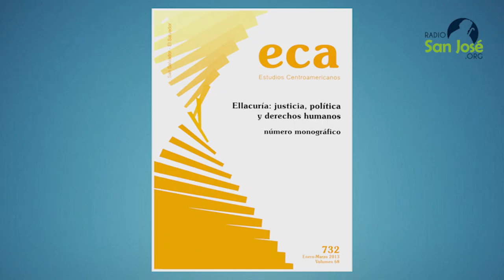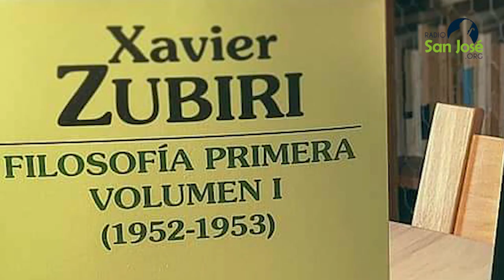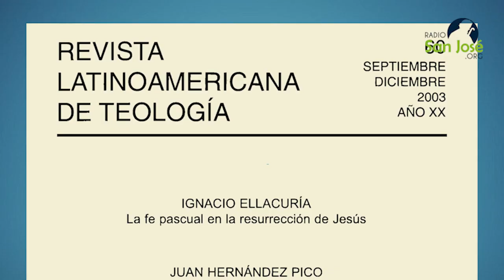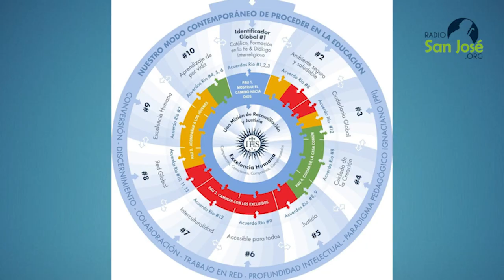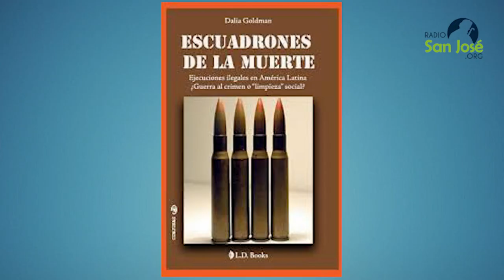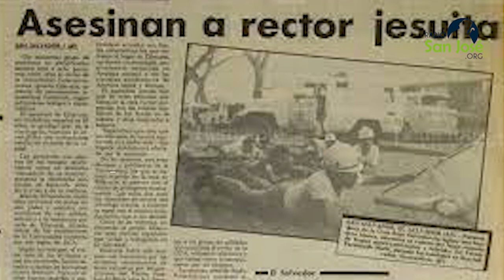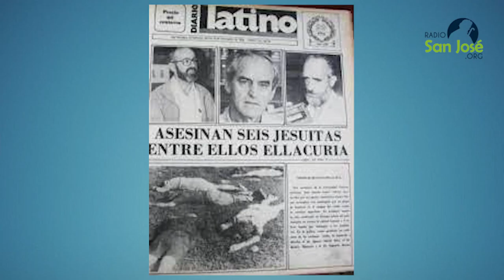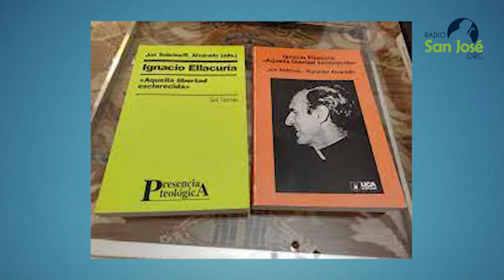La Vida de Ignacio Ellacuría: Teólogo y Mártir de la Justicia en América Latina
Ignacio Ellacuría, un mártir filósofo y teólogo jesuita que se destacó por su compromiso con los derechos humanos y la justicia social en América Latina. Esta biografía te llevará a través de la trayectoria de Ellacuría, su lucha por los más vulnerables y su legado en la Teología de la Liberación. Conoce cómo su vida llegó a su fin trágico durante la guerra civil en El Salvador en 1989, donde fue asesinado junto con otros cinco jesuitas y dos mujeres. Acompáñanos a honrar su memoria y a reconocer su heroico ejemplo de vida en favor de la justicia y la dignidad humana.